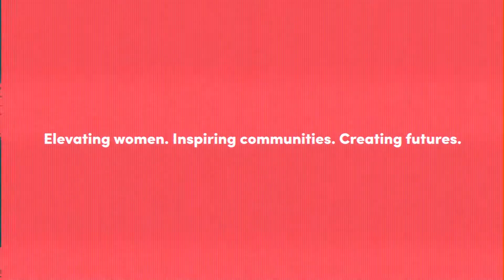All About 2017 // adidas Originals x Girls Are Awesome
See a summary of everything we got up to this year with adidasOriginals, Simone Klimmeck and Laura Kaczmarek.